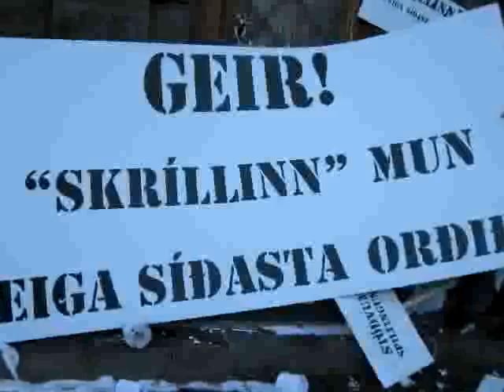Protests in Iceland - 2008-2009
Some pictures I've taken of the protests since October 2008. A few of the pictures belong to other people.